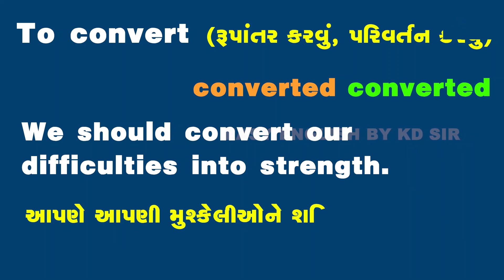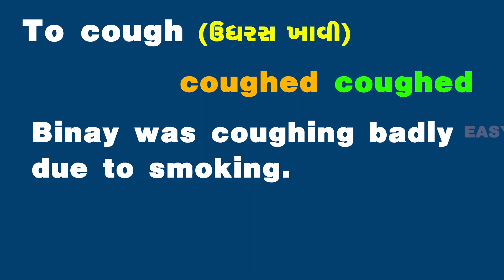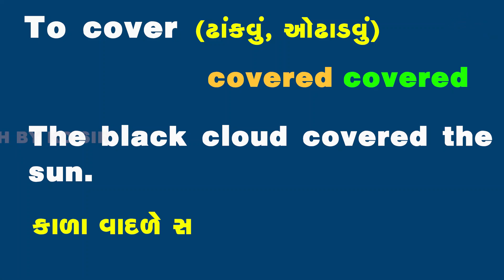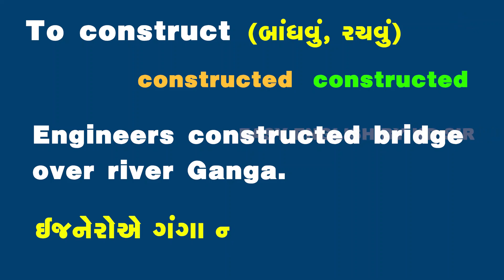verb 24 ll ક્રિયાપદો ૨૪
આ વિડીઓ માં verbs એટલેકે ક્રિયાપદો  વિશે ગુજરાતી અને અંગ્રેજીમાં માહિતી આપવા માં આવી  છે.
 ક્રિયાપદએ વાક્યનો સહુથી મહત્વનો ભાગ ગણી શકાય છે.  આ વીડિઓમાં ક્રિયાપદો અને તેના વાક્યમાં પ્રયાગો બતાવવામાં આવ્યા છે.

અંગ્રેજી ભાષા શીખવી ઘણા લોકો માટે એક સ્વપ્ન સમાન હોય છે...ઘણા લોકો માટે જરૂરિયાત અને ઘણા લોકો માટે વ્યક્તિત્વને નવા આયામ સુધી લઇ જવાનું સાધન..
અમે, સ્પર્ધાત્મક પરીક્ષાની તૈયારી કરતા વિદ્યાર્થીઓ, નાના મોટા બિઝનેસ સાથે જોડાયેલા લોકો અને ગૃહિણીઓ માટે ખુબ ઉપયોગી થાય તેવી યુ ટ્યુબ ચેનલ લઈને આવ્યા છીએ.
આ ચેનલમાં અમે મનોવૈજ્ઞાનિક બાબતોને ધ્યાનમાં લઈને એવી રીતે ઈંગ્લીશનો અભ્યાસ કરાવીશું કે રોજનો ખૂબ જ થોડો સમય આપીને તમે અઘરી લગતી અંગ્રેજી ભાષાને સરળતા થી શીખી જશો એ પણ નોટ પેન વગર.. હા વિદ્યાર્થીઓ અગર વધુ પ્રેક્ટીસ કરવા માંગે છે તો તેઓને માટે અમે અલગથી નોટ્સ અમારી વેબ્સાઈટ પરથી આપીશું.
કોઈ પણ ભાષાને સરળતાથી શીખવી હોય તો તે ભાષાના થોડા શબ્દો આવડતા હોય અને તે શબ્દોનું પ્રયોજન આવડતું
 હોય તે જરૂરી છે.
આથી  જ આપણે વોકેબ્સ એટલે કે શબ્દો અને ત્યાર બાદ શબ્દ પ્રયોજન શીખવતા નાના નાના સરળ વાક્યો શીખીશું. તમારું અંગ્રેજી રમત રમત માં એટલું સરસ થઇ જશે કે અંગ્રેજી નો ડર થઇ જશે ગાયબ અને એ બાબતમાં કોન્ફીડન્સનું લેવલ હશે ૨૦૦ ટકા...
માટે સમય ગુમાવ્યા વગર ચેનલ ને કરો સબસ્ક્રાઈબ અને હા તમારા મિત્રો, બહેનપણીઓ અને સગા સંબંધીઓને શેર કરવાનું ચૂકશો નહિ.બનાવવુ છે અને અંગ્રેજી બોલતા પણ શીખવું છે તો ક્રિયાપદો શીખવા ખુબ જરૂરી છે.